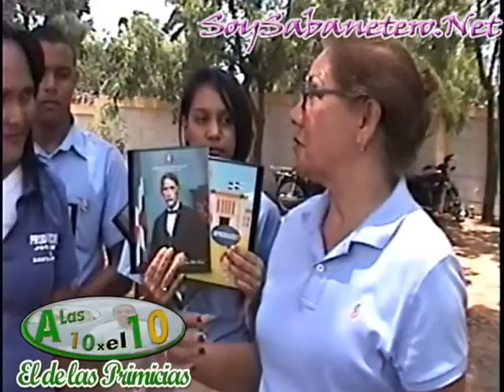Abel Martines entrega cuaderno en Monción